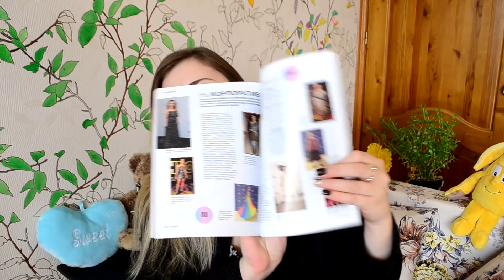ЛЕТУЛЬ БЮДЖЕТНЫЙ УЛОВ В КИБЕРПОНЕДЕЛЬНИК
Если у вас возникло желание меня поблагодарить или подарить подарок на праздник, то милости просим, мне будет очень приятно ) ЯнДеньги